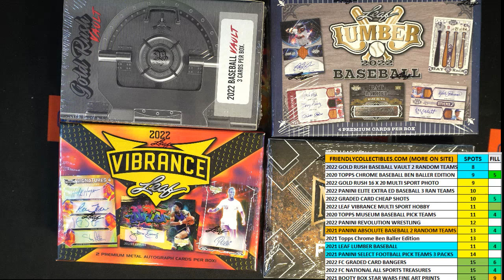2022 Leaf Lumber Baseball Hobby Box FILL A ID 22LUMBER104